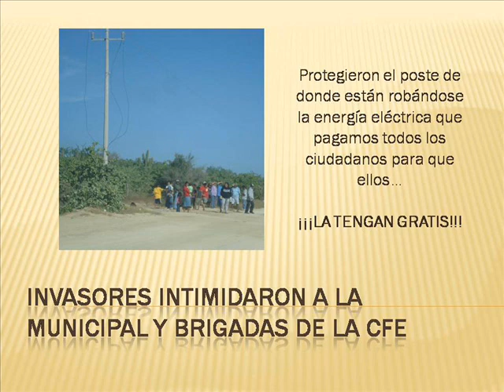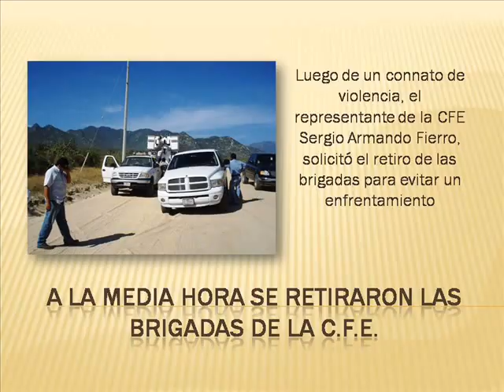Predio "La Ballena" - invasión del PRD en Los Cabos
Fracasó el operativo de la Comisión Federal de Electricidad para retirar toma ilegal en el predio "La Ballena" de San José del Cabo